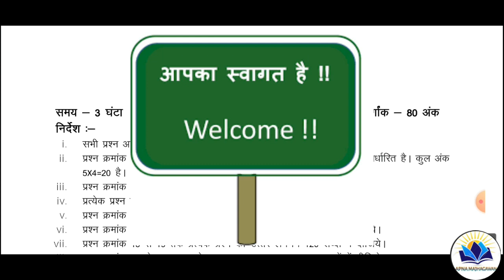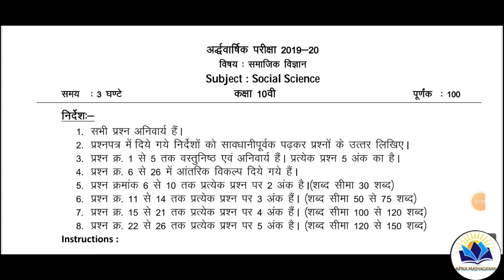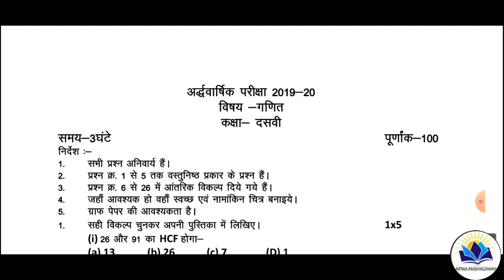MP Board कक्षा-10 वीं अर्द्धवार्षिक परीक्षा 2019-20 सभी विषयों के Paper ।। MP Board 2021।। class10th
MP Board कक्षा-10वीं अर्द्धवार्षिक परीक्षा 2019-20 सभी विषयों के Paper ।। MP Board 2021।। class10th half yearly exam 2019-20 all subject paper ।।
   board exam 2021 में अच्छे marks पाने का सुनहरा मौका ।।

APNA MAJHAGAWAN

🔥अर्धवार्षिक परीक्षा 2019-20 कक्षा-10 वीं mp board सभी विषयों के पेपर का pdf download link

♦️हिंदी विशिष्ट का पेपर download link

♦️ हिंदी सामान्य विषय का पेपर download link

♦️ अंग्रेजी विशिष्ट Special English पेपर डाउनलोड link

♦️ गणित Math का पेपर डाउनलोड link

♦️ विज्ञान Science विषय का पेपर download link

♦️ सामाजिक विज्ञान विषय का पेपर डाउनलोड link

♦️ सामान्य संस्कृत विषय का पेपर डाउनलोड link

            धन्यवाद 🙇‍♂️🙇‍♂️🙇‍♂️🙇‍♂️